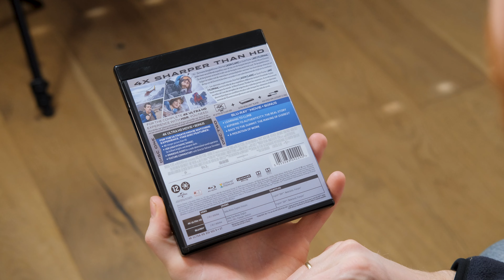Everest 4K Blu-Ray Kritik! Was kann der Film in UHD?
Everest ist ein spannendes Bergsteiger Abenteuer Drama und kann durch die Landschaftsaufnahmen und das tolle Sounddesign punkten.
Ob sich die UHD Scheibe lohnt, das erfahrt ihr im Video.
Damit ein herzliches Willkommen zu einem neuen Video hier auf Der Disk Flüsterer!

Für mehr Vergleiche zwischen der 4K UHD und der 1080p Blu-ray schaut euch gerne mal die Screenshots an.
Den Link findet ihr unter den Quellen.

💿 Amazon Link für Everest 4K Blu-Ray:

Sollte es zu einem Kauf kommen, dann werde ich mit einer kleinen Provision daran beteiligt.
Auf diese Weise könnt ihr den Kanal etwas unterstützen. Dafür ein Dankeschön!